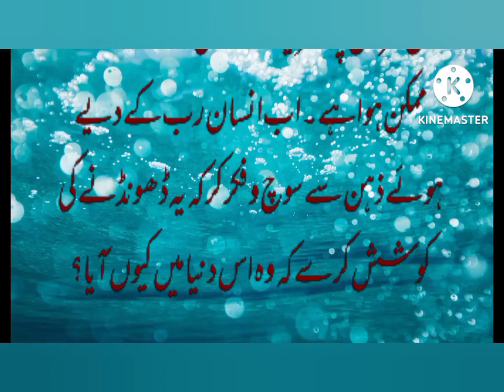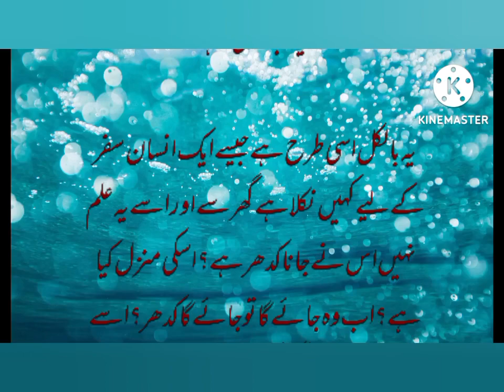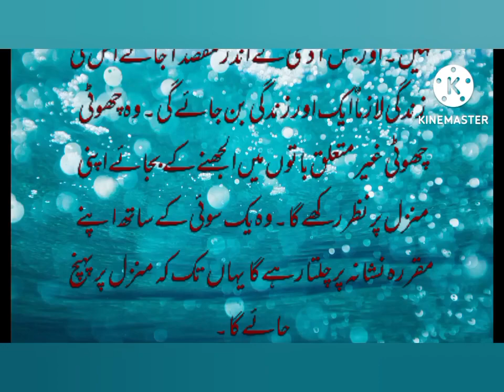Bamaqsad Insaan Ki Zindagi||moral stories in urdu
Bamaqsad Insaan Ki Zindagi||Moral Story||Sabak Amoz Batain||Urdu Zone

yo u tu be
urdu story urdu

Urdu Zone brings moral, true and motivational stories for their audience.If u Want to listen moral and motivational stories...Kindly Subscribe our Channel and get in touch with latest true and sensational stories...These stories teaches their audience life lesson.Moreover this channel will help to create better world .Our effort is to create loving and compassionate environment.

An Emotional Heart Touching Story||Sabak Amoz Kahani||Urdu Zone

An Emotional Heart Touching Story ||Moral Story ||Sachi Kahani || Today Best Stories ||Urdu Zone

emotional heart touching story in urdu.